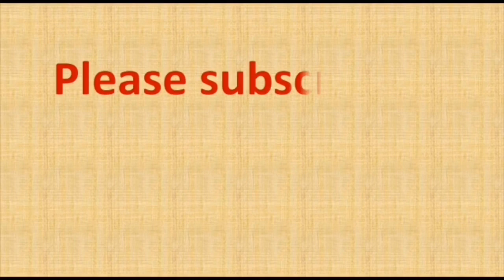10 to 10 dots rangoli | 10 chukki rangoli | 10 chukkala muggulu | simple muggulu | rangoli designs